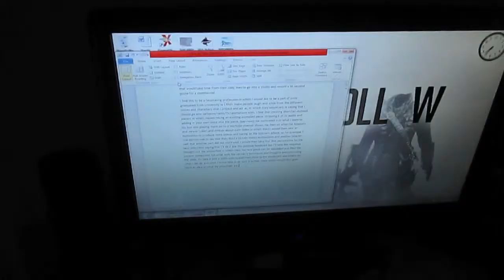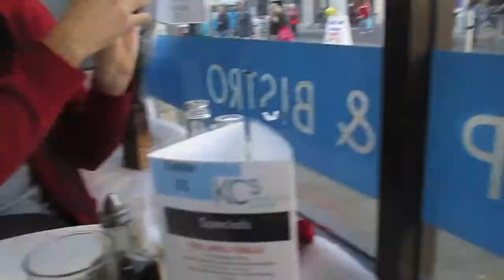TRIPPING KIDDY BOOTS [30TH NOVEMBER 2013] [DAY 793]